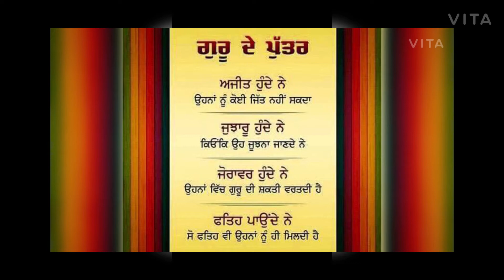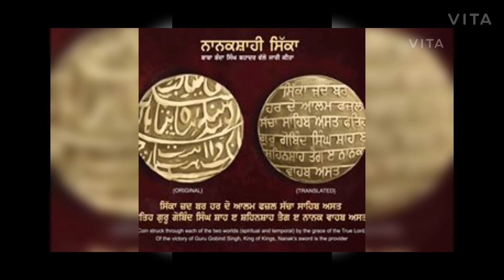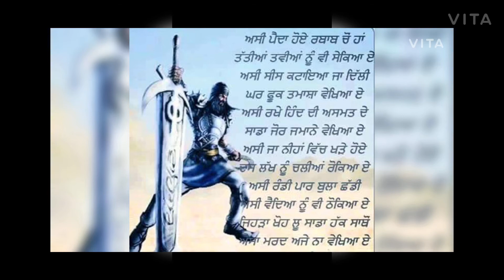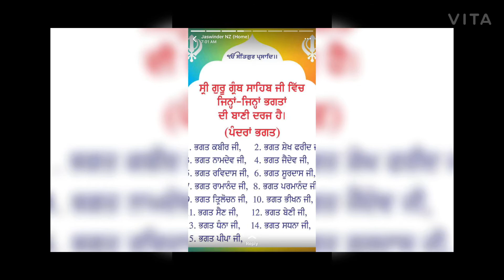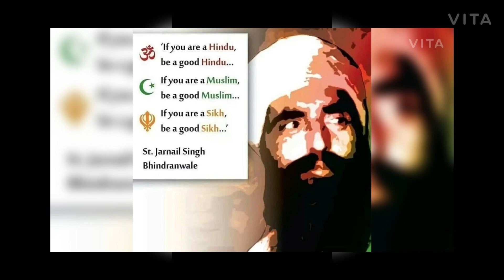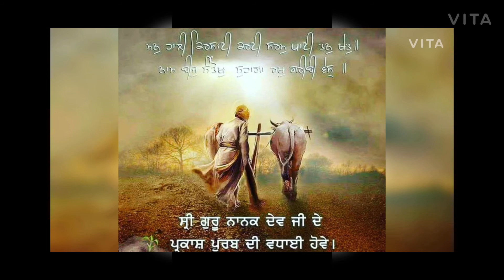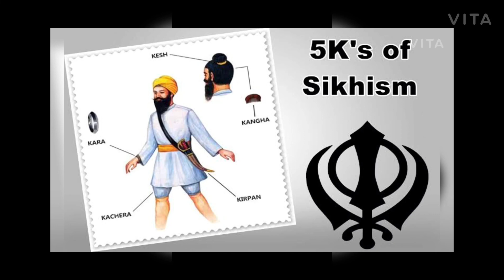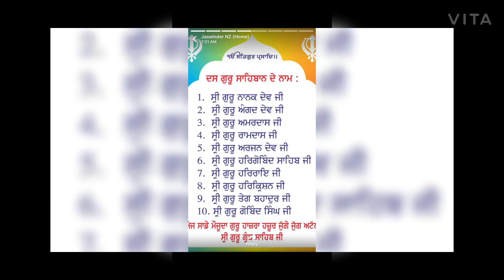Audiobook - Hum Hindu Nahi by Bhai Kahan Singh Nabha ( 4 )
Punjabi Audiobook, Hum Hindu Nahi, Kahan Singh Nabha, Sikh, Hindu, Muslims,